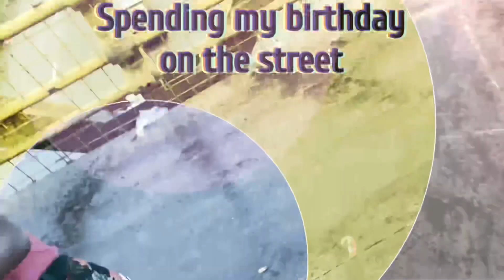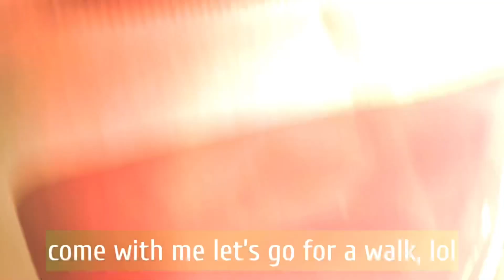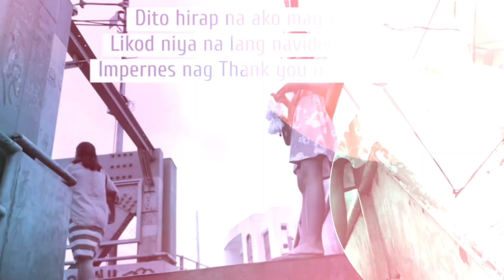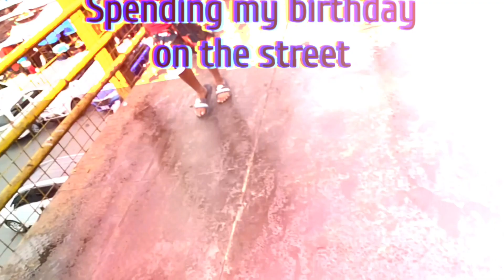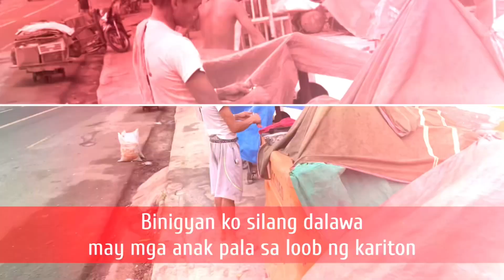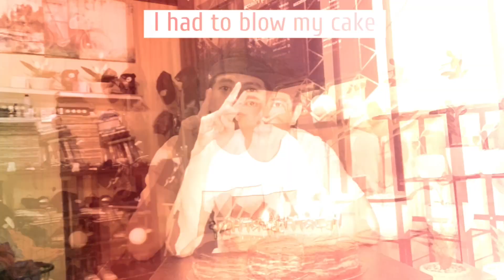Spending my Birthday on the Street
It’s my birthday today and I’m spending it with random people.